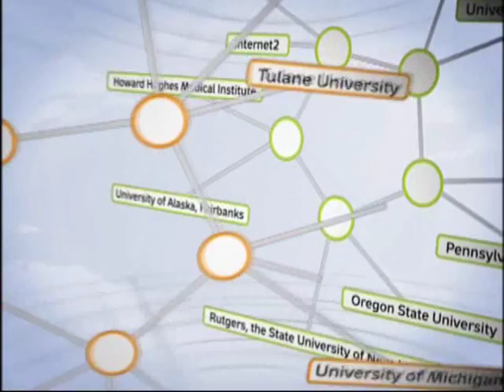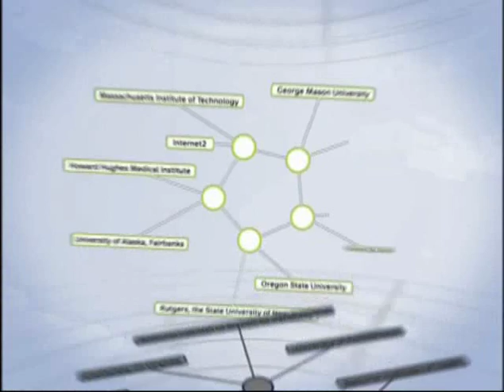Racial Equality in America: Will the Struggle Ever End?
In this progressive discussion of equality, Roger Wilkins, professor of history and American culture at George Mason University, speaks on the issue of race and integration.  The Supreme Courts recent decisions in the Seattle and Louisville school diversity cases demonstrate the ongoing controversy around this issue. Find out how history has molded our modern conception of equality and what the next step toward equality should be.